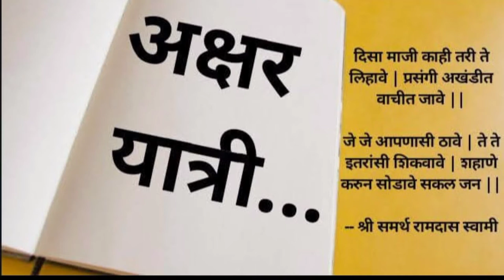व्यक्ती विशेष | महामहोपाध्याय | दत्तो वामन पोतदार | संकलन - रेवती नातू | अभिवाचन - कल्याणी नेवे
नमस्कार अक्षर यात्री मंचाच्या माध्यमातून व्यक्तिविशेष या सदरा  अंतर्गत महामहोपाध्याय दत्तो वामन पोतदार यांचा जीवन परिचय थोडक्यात आपल्या समोर सादर करत आहोत

संकलन - रेवती नातू
अभिवाचन - कल्याणी नेवे

अक्षर यात्री मंच या मराठी भाषा , साहित्य आणि संस्कृतीच्या वाहिलेल्या संवाद वाहिनी तर्फे सर्वांना विनम्र आव्हान

महामहोपाध्याय
दत्तो वामन पोतदार
जीवनपट
famous marathi personalities
marathi motivational video
real marathi channel
मराठी व्यक्ती
marathi goshti
मराठीत माणूस
मराठी माणूस
मराठी व्यक्ती
moral stories in marathi
मराठी
मराठी चित्रपट
celebrity news
biography
biography audiobook
माहितीपट
माहितीपट मराठी
डॉक्युमेंटरी
full documentary
documentry
documentary
short films in marathi
short film
marathi movies
marathi short film
अक्षर यात्री
Akshar Yatri